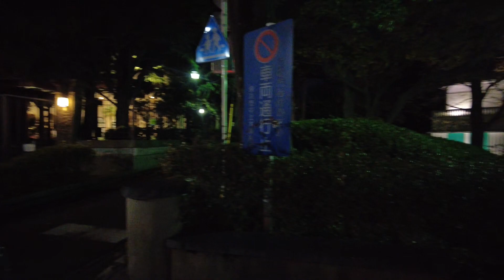20231223横浜山手西洋館キャンドルガーデン2023【ＨＤ・原画４Ｋ】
横浜山手西洋館キャンドルガーデン2023
２サイズ）をアップしています